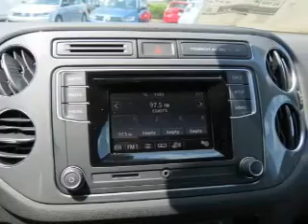2016 Volkswagen Tiguan - Mobile AL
Year: 2016
Make: Volkswagen
Model: Tiguan
Trim: S
Engine: 2.0 L, 4 cylinder
Transmission:
Color: Gray
Mileage: -1
Address:
1525 Beltline Hwy